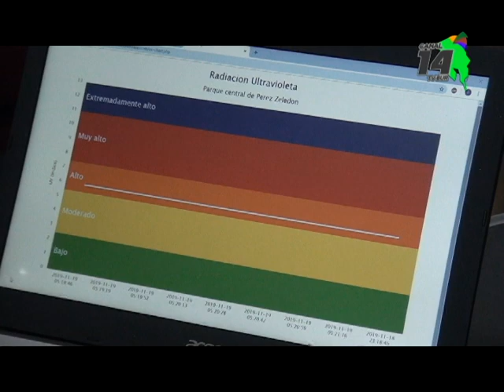Generaleños crearon una estación meteorológica que compite entre los mejores proyectos del pais